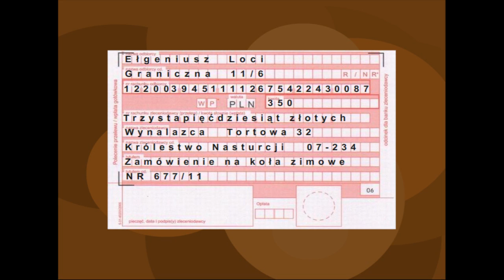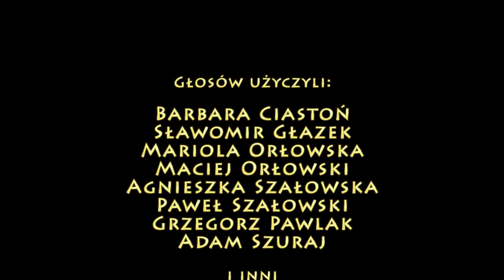PPE: PŁATNOŚCI BEZGOTÓWKOWE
Tysiąc lat temu płacono za towary innymi towarami. Później wymyślono pieniądz, czyli gotówkę: monety i banknoty. Przez setki lat płacono gotówką, a potem wymyślono płatności bezgotówkowe... Dzisiaj już one nikogo nie dziwią, są wszechobecne i o tym mówi nasz film.